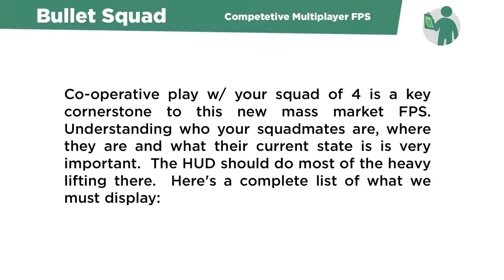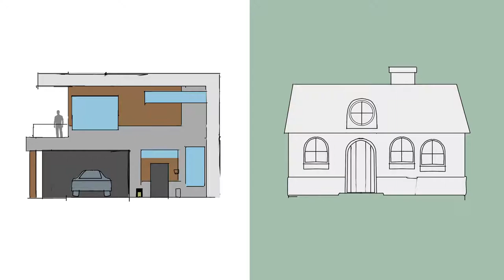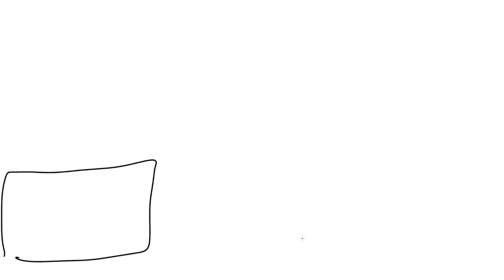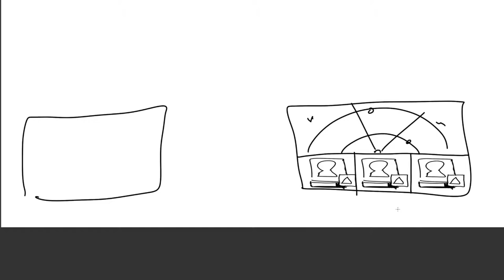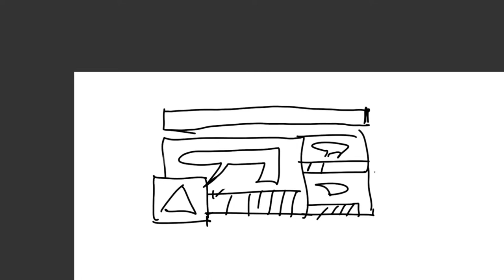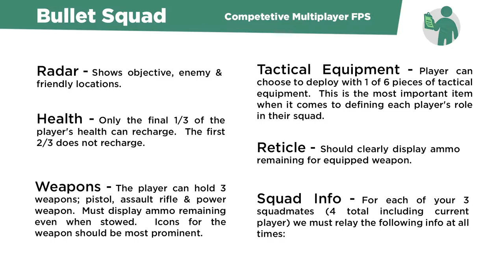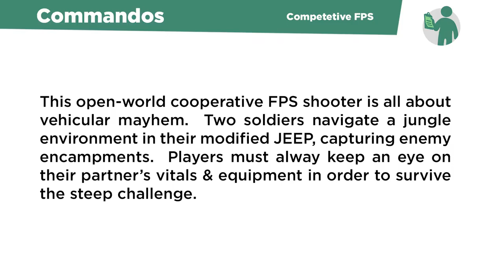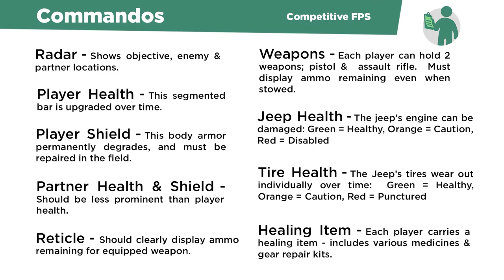Concept Art Playbook #15 - Game HUD Design